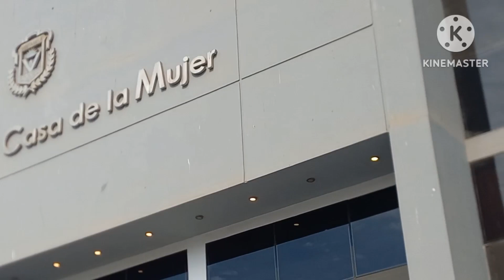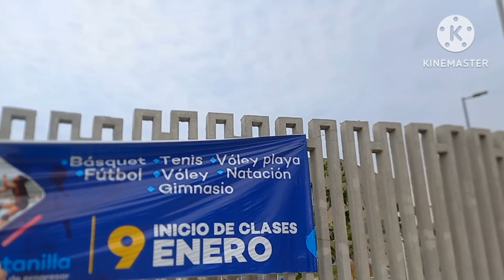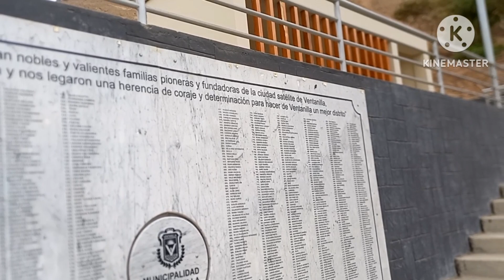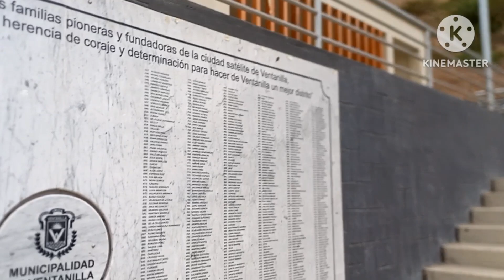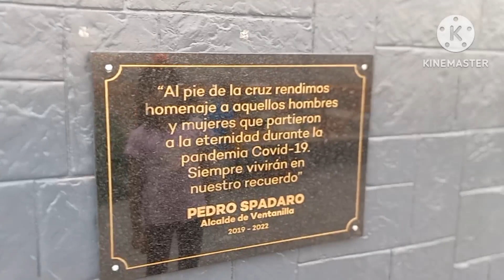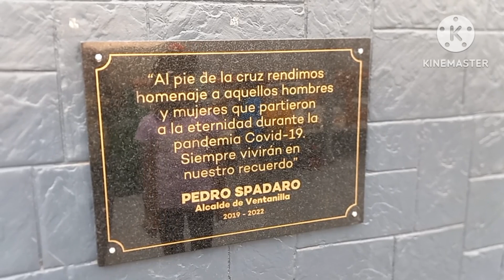Una tarde con mi nieta.//paseo por un parque en ventanilla.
hola hola amigitos como están. aquí otro video mas. espero les guste.